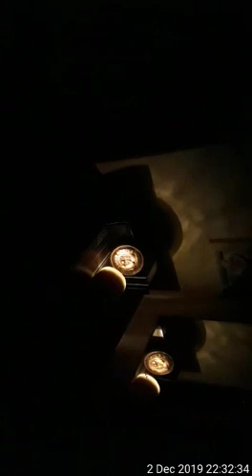"Anti Torch Coin" For Sale Contact to Asif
Hi!!! i am Asif "D.R.P Maker" if u want to buy this my Handmade Readymade Washeble "Anti Torch Coin" from me u should to directly call me any time on my Personal Cell Number & my UPI Bank A/C detail for Payments [All UPI Pay/BHIM SBI Pay/PhonePe/GooglePay/BharatPe/AmazonPe/Paytm 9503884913 ]